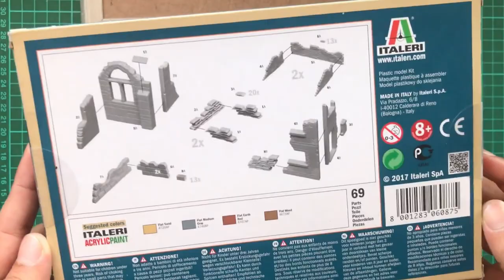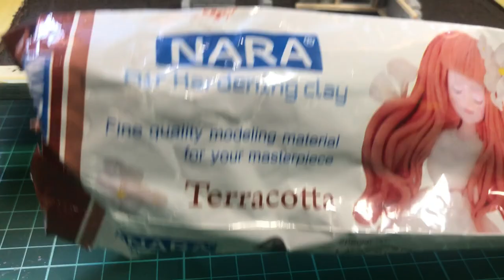Clash of Tanks 1/72 Diorama (D-DAY ,Normandy 1944)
Battle for Village, somewhere in Normandy during D-Day

Model kit :

Walls and Ruins 1/72 Italeri